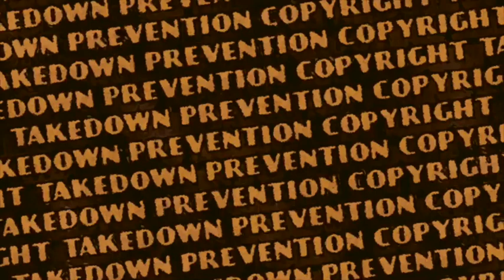dbza kai farmer edit